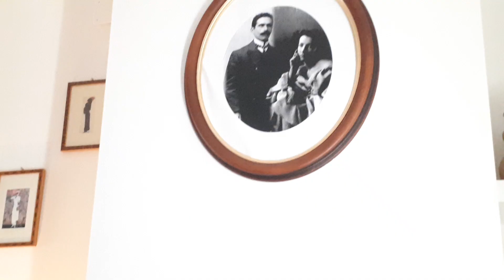Daniela Ciavarella in OSSERVANDO UN RITRATTO D'ALTRO TEMPO ... - di Walter Scudero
Monologo: OSSERVANDO UN RITRATTO D'ALTRO TEMPO ...
Interprete (al leggio): Daniela Ciavarella
Testo e Regia: Walter Scudero
Video-Ripresa: Marika Borrelli
29 / V / 2020